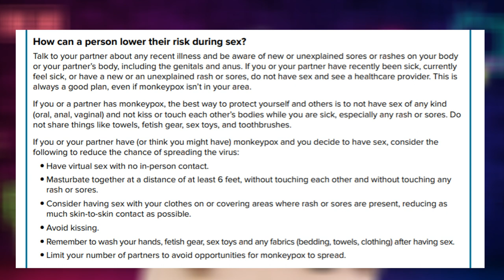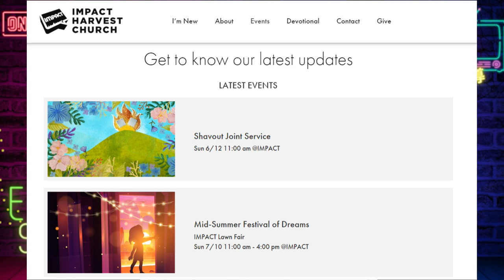CDC 宣布猴痘性愛法則，得了性病還是可以做愛唷 | 迷你快報